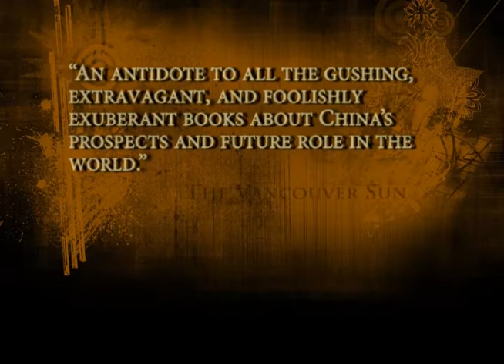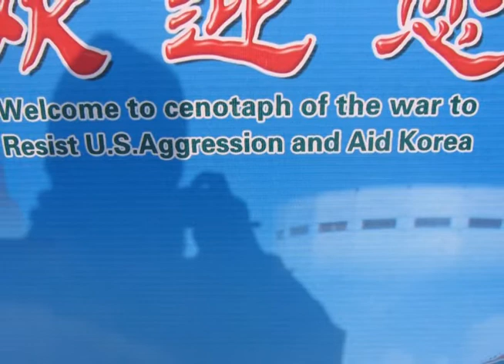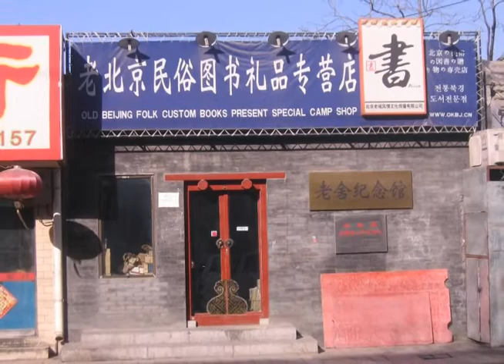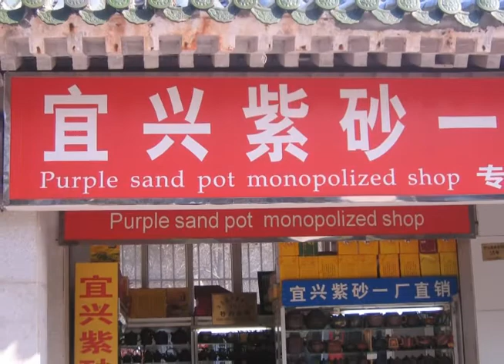The Truth About Tiananmen Square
The Tiananmen Square Masacre; it's the one thing nearly every Westerner knows about China. Yet the deaths during the post-protest crackdown never occurred in Tiananmen Square. To learn more, watch the video.